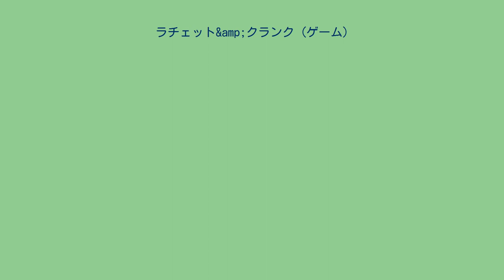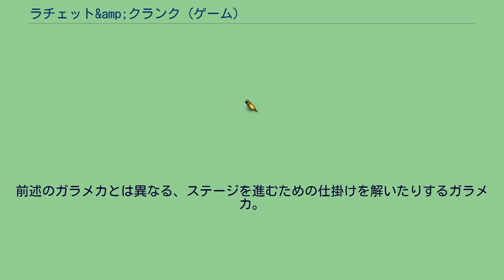ラチェット&amp;クランク (ゲーム)